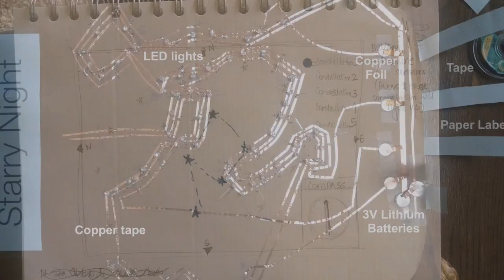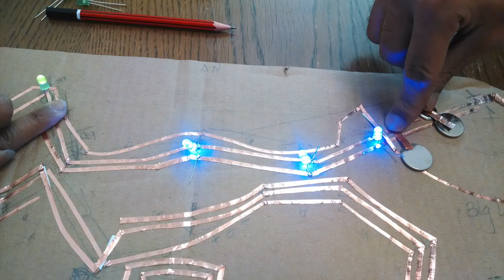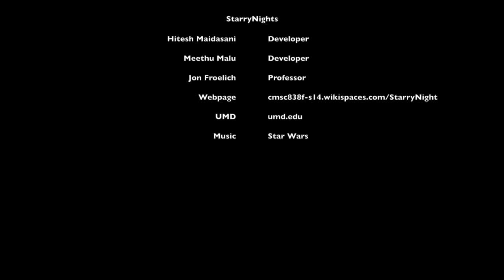StarryNight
This video is about StarryNight, a low-tech project using copper tape and led lights